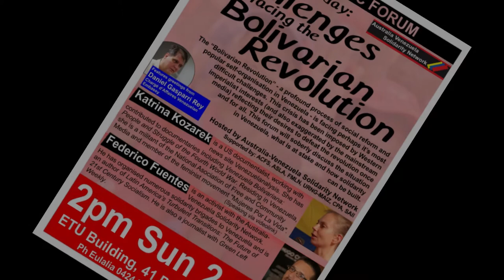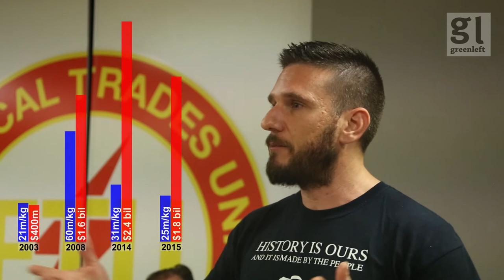Fred Fuentes: Media lies about Venezuela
Talk presented at a July 2, 2017 public forum in Brisbane organised by Australia Venezuela Solidarity Network